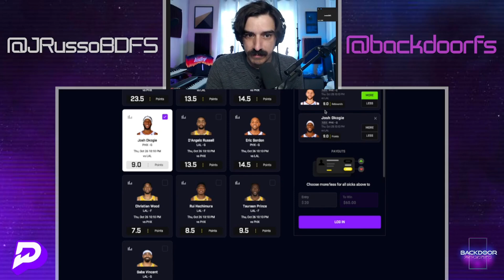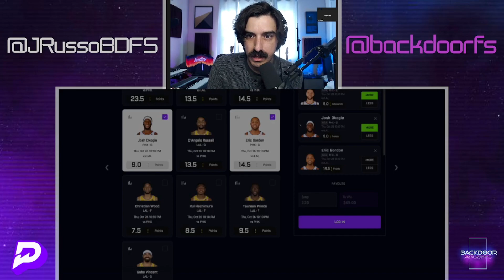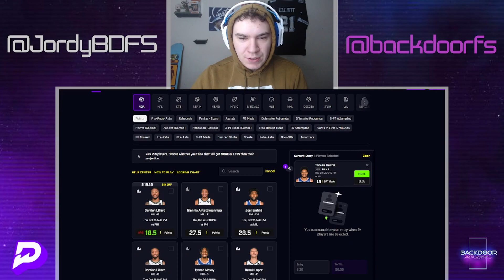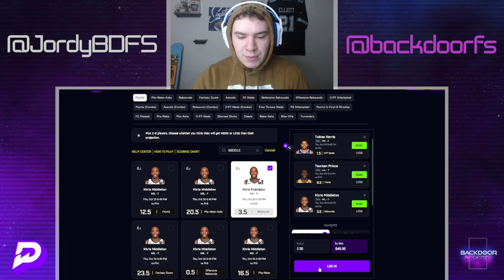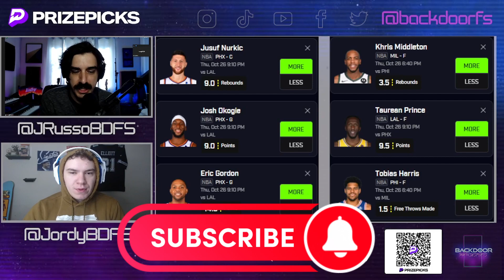PRIZEPICKS | BEST PICKS FOR NBA THURSDAY | 10/26/2023